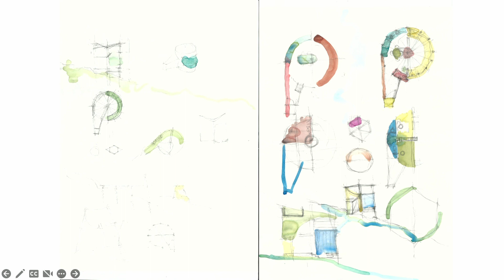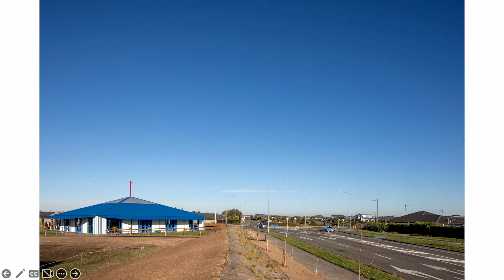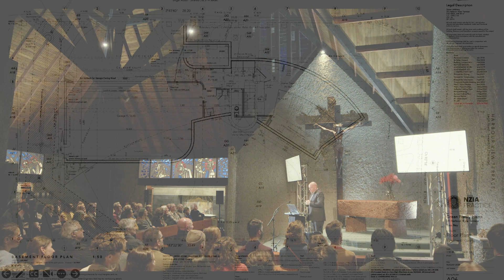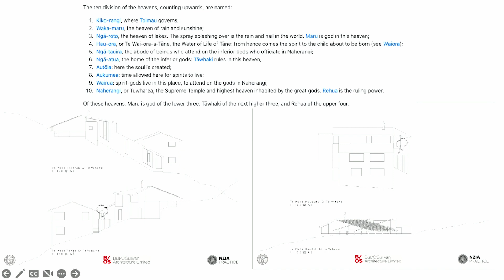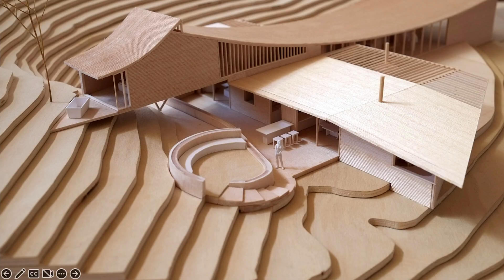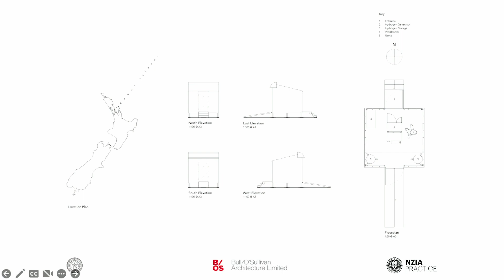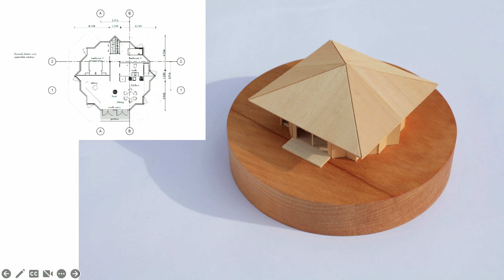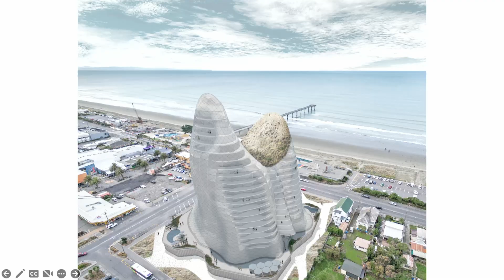MICHAEL O'SULLIVAN - FUTUNA LECTURER 2022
We are very pleased to have our very own homegrown architect Michael O’Sullivan of B/OS Architecture as the Futuna Guest Lecturer for 2022.
Michael comes from a unique background and set of experiences and has developed an approach to his architecture that is distinctive, pragmatic and beautiful in its resolution and execution.
He talks about the work of B/OS Architecture and look at recent, current and future projects as he describes the processes of designing, drawing, and delivering the unique architectural experiences, t with generous sprinklings of his personal architectural philosophy and learnings to date.